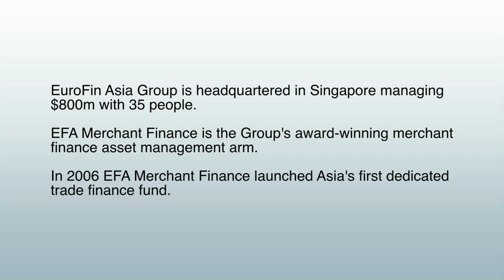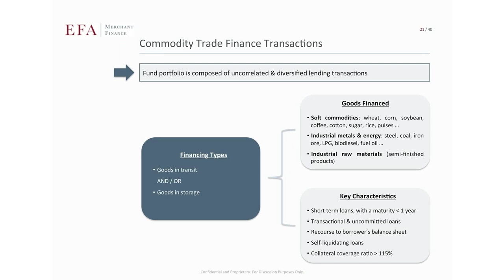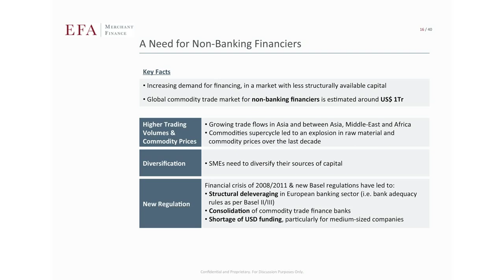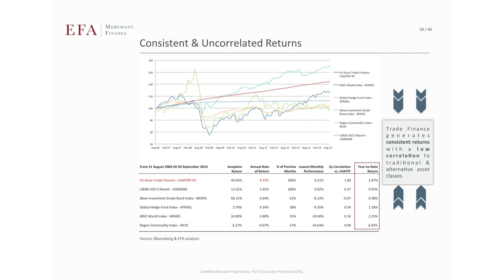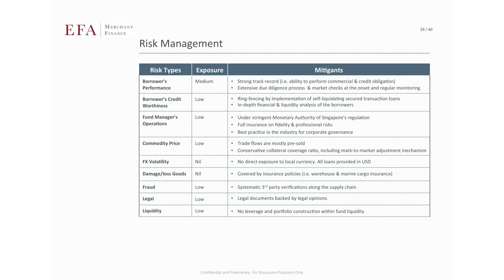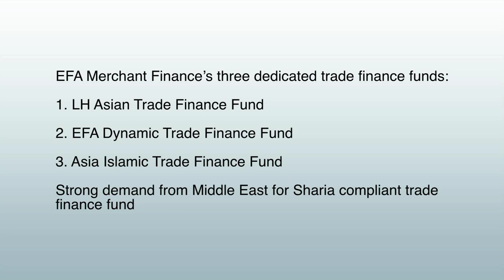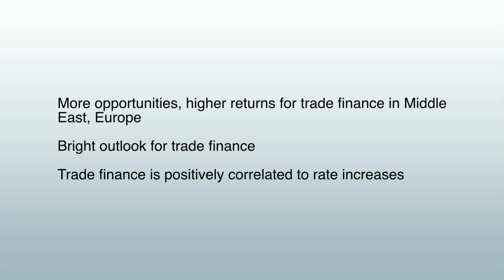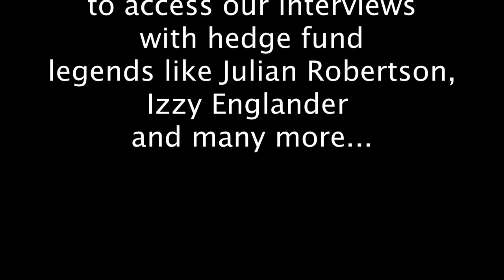Francois Dotta: Trade finance generates consistent and uncorrelated returns with low volatility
00:00 - Intro

00:27 - EuroFin Asia Group is headquartered in Singapore managing $800m with 35 people.

01:40 - What is commodity trade finance?

08:17 - Trade finance funds’ benefits to investors: 1. Proxy vehicle to international trade flows. 2. Not correlated to other asset classes. 3. Liquidity. 4. Low volatility. 5. Income generating.

11:02 - Risks in trade finance: 1. Performance risk of the borrower. 2. Credit risk of the counterpart. 3. Fraud risk.

13:40 - But risk management in trade finance is dynamic, not static. “Know your customer” is key.

15:40 - EFA Merchant Finance’s three dedicated trade finance funds: 1. LH Asian trade Finance Fund…

19:03 - More opportunities, higher returns for trade finance in Middle East, Europe. Bright outlook for trade finance.

EuroFin Asia Group is a global, independent merchant banking organization headquartered in Singapore that capitalizes on acute market expertise and strong network in real economy to offer a diverse range of investment services and solutions across the capital structure spectrum. This is managed through three business lines in asset management, wealth management and private capital. The Group manages over USD800 million.

EFA Merchant Finance, the Group's asset management arm, is an award-winning merchant finance specialist whose primary business is managing capital in a variety of financing strategies within the commodity and natural resource sectors. In 2006, EFA Merchant Finance launched Asia's first fund with an exclusive focus on trade finance, the LH Asian Trade Finance Fund. In 2012, two further funds were launched with variations on the same underlying strategy, the EFA Dynamic Trade Finance Fund, and the Asia Islamic Trade Finance Fund.

In this Opalesque.TV BACKSTAGE video, Francois speaks about:

- What is commodity trade finance?

- Typology of companies EuroFin Asia finances

- Trade finance funds’ benefits to investors:

1. Proxy vehicle to international trade flows

2. Not correlated to other asset classes

3. Liquidity

4. Low volatility

5. Income generating

- Risks in trade finance:

1. Performance risk of the borrower

2. Credit risk of the counterpart

3. Fraud risk

- EFA Merchant Finance’s three dedicated trade finance funds:

1. LH Asian Trade Finance Fund

2. EFA Dynamic Trade Finance Fund

3. Asia Islamic Trade Finance Fund

- Outlook:

1. Strong demand from Middle East for Sharia compliant trade finance fund

2. More opportunities, higher returns for trade finance in Middle East, Europe

3. Bright outlook for trade finance as strategy is positively correlated to rate increases

Francois Dotta is a Partner of EuroFin Asia Group and the Head of EFA Merchant Finance where he oversees origination and portfolio management activities. He has over 10 years of experience in trade and commodity finance in Asia.